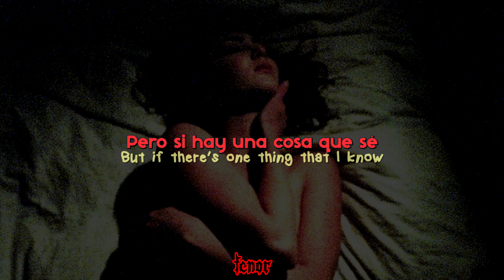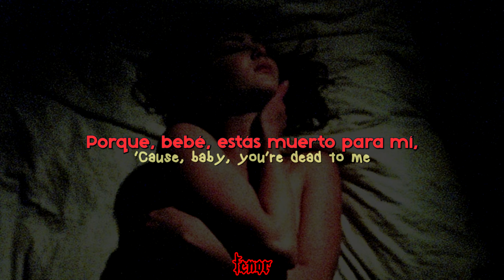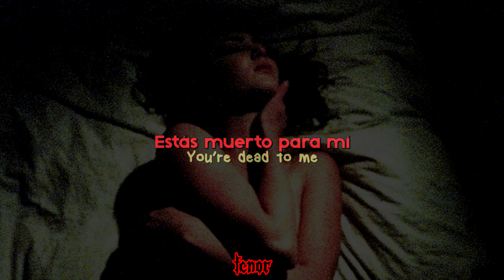Dead To Me - Kali Uchis °Sub Español°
La canción no me pertenece, hago subtítulos pq m gusta :D

ILY